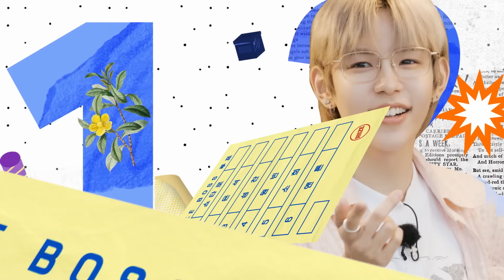예측불허 보스 쟁탈 여행기 〈보스의 탄생〉 | BOSS RIIZE MAIN TEASER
LG U+ 모바일 tv : 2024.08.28 수요일 00:00 공개
Abema tv : 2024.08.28 수요일 21:00 (KST) 공개
KOCOWA+ : 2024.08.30 금요일 09:00 (KST) 공개
KNTV : 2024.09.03 화요일 23:20 (KST) 공개